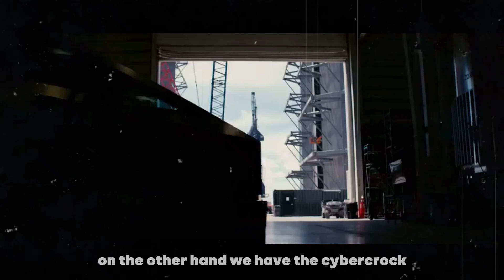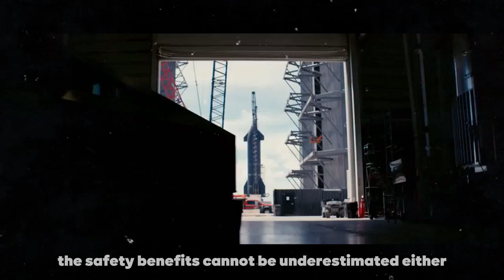New 2025 Tesla Motorhome Project - Details Of Tesla's New Car For Camping And Long Trips!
Today, we're diving into a revolutionary idea that Tesla is developing for 2025: the new all-electric motorhome. Combining luxury, sustainability, and cutting-edge technology, this project promises to transform the way we travel and live on the road. Imagine exploring new places without worrying about fuel or power shortages, thanks to high-capacity batteries and integrated solar panels. Elon Musk, always at the forefront of innovation, is bringing to market a motorhome based on the robust Tesla Semi and the versatile Cybertruck, offering exceptional durability and range. Major players in the motorhome market, like Winnebago and Thor Industries, are already keeping a close eye on this breakthrough. With features like autonomous driving, advanced energy management systems, and an off-grid travel experience, the new Tesla Motorhome 2025 promises to redefine luxury and sustainability standards.